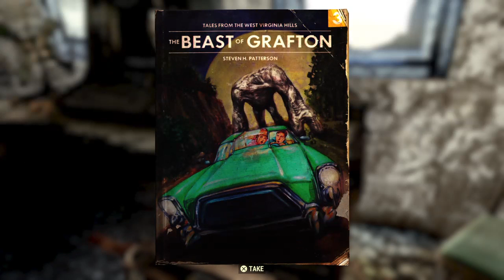Thicc brunette plays with self (not clickbait)